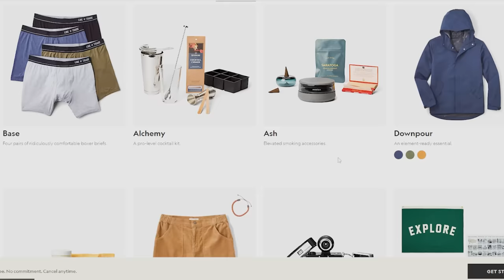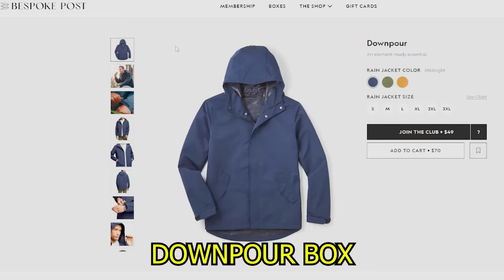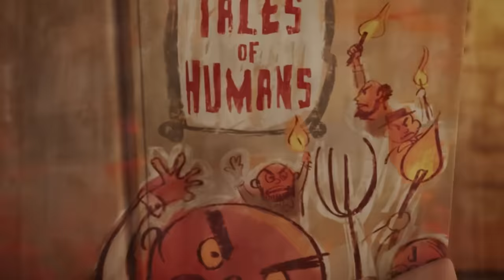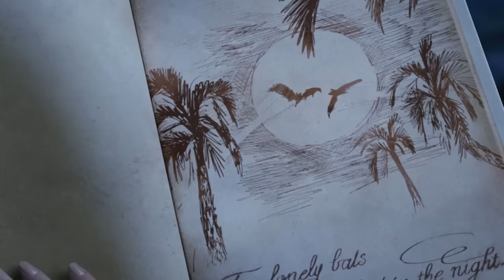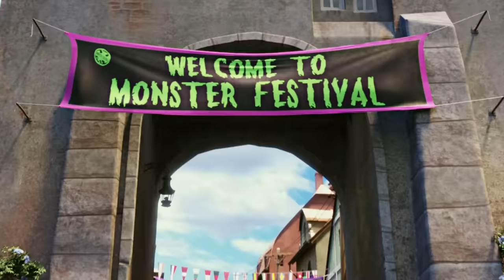FIRST TIME WATCHING *Hotel Transylvania*